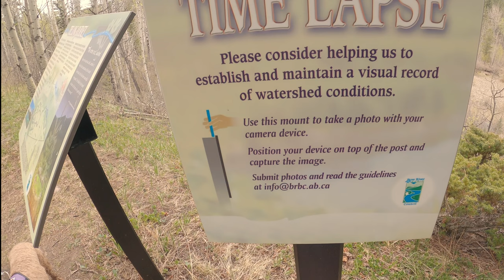West Bragg Creek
The CREW was back at it. Finally. This time we headed back to Bragg Creek and did the snowshoe hare loop clockwise. I know you are thinking, that’s boring. Well, it almost seemed like a completely different hike. We saw some things (a pond) among other things, that we have never seen any other time. That and a different time of year. It’s amazing what you see when you get outside.